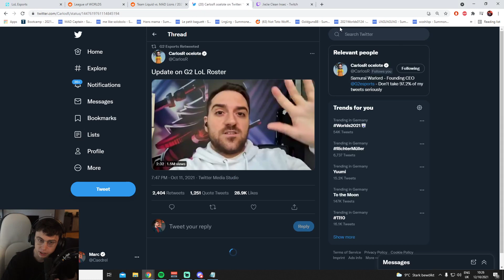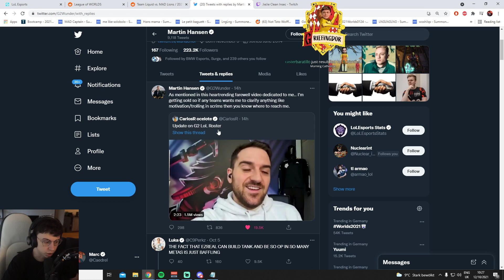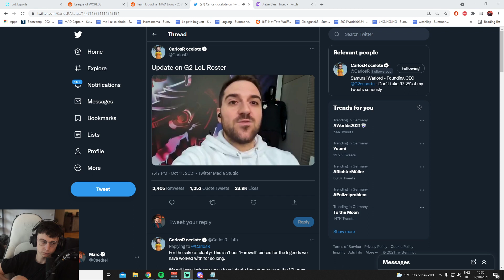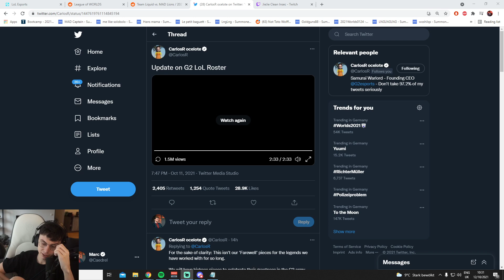Caedrel Reacts To G2 Roster Video And Wunder's Tweet!!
Caedrel reacts to the G2 news